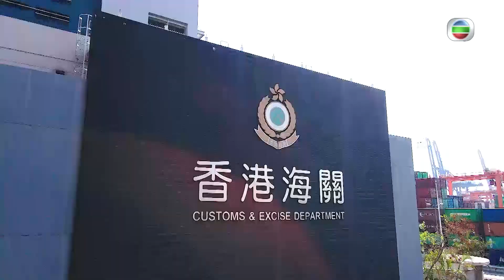把關者們｜預告｜海外版搶先睇｜香港海關 ｜袁偉豪｜ 黃智雯 ｜王敏奕 ｜陳家樂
【把關者們】預告海外版搶先睇

香港海關守護香港，三大部門包括版權及商標調查科、貿易管制處、毒品調查課合力打擊罪行。香港海關全力協助，以真實場景展現把關精神。由袁偉豪、黃智雯、王敏奕、陳家樂及劉佩玥領銜主演。

Like + Follow = 緊貼 TVB 各劇集及藝員動態！